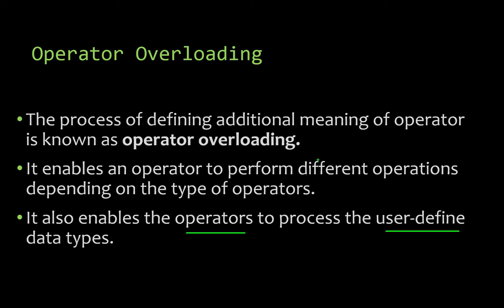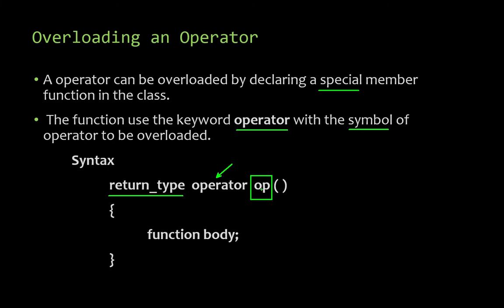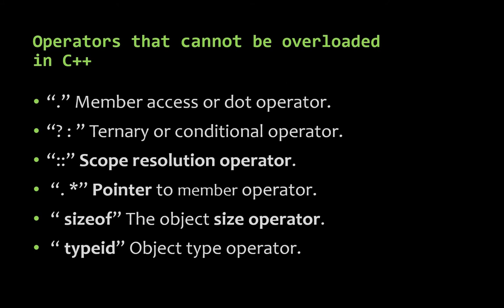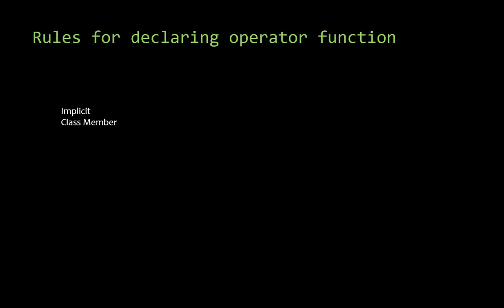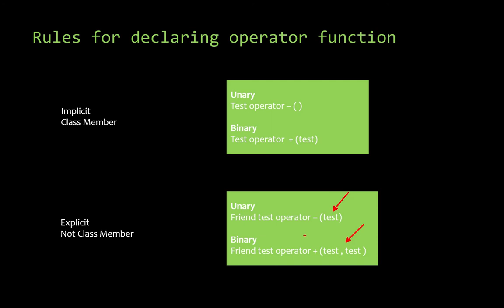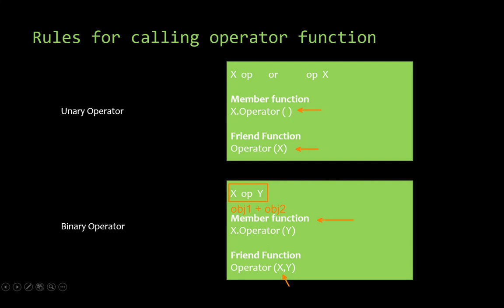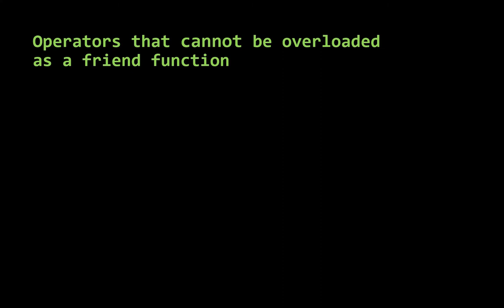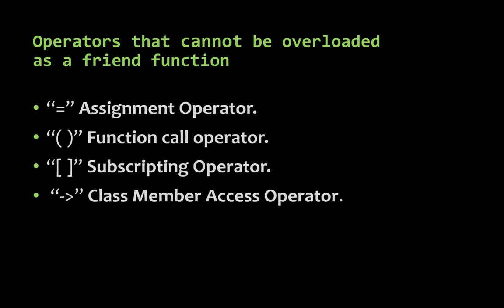OOP Lecture 08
Instructor Name: Amir Rauf
BSCS/MCS  2nd semester
Course Title: Object Oriented Programming
Topic: Operator Overloading in C++